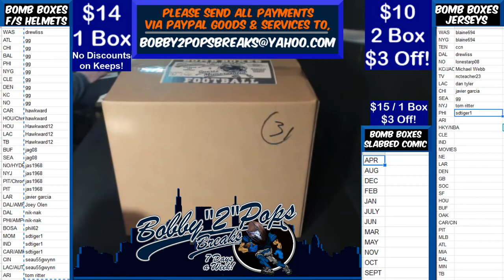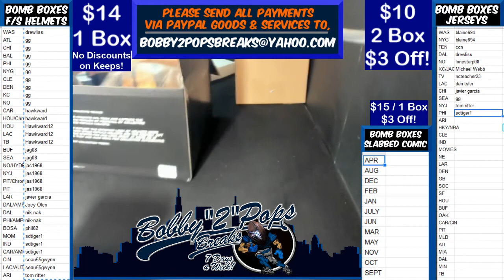12 12 19 Bomb Boxes FS Football Helmets 1 Box Break AJ Green Chrome